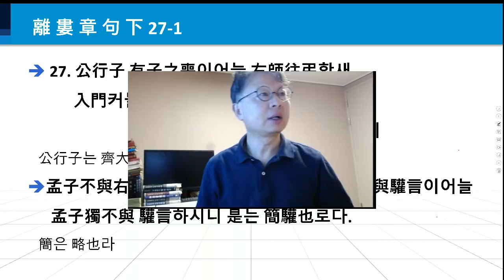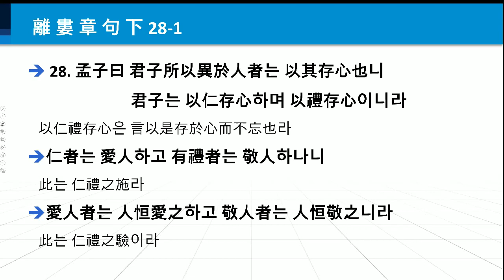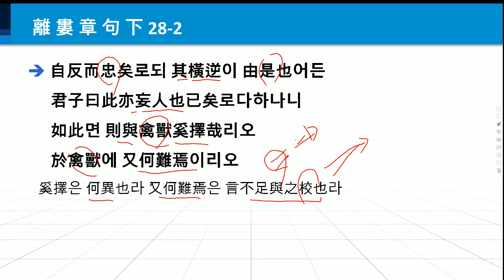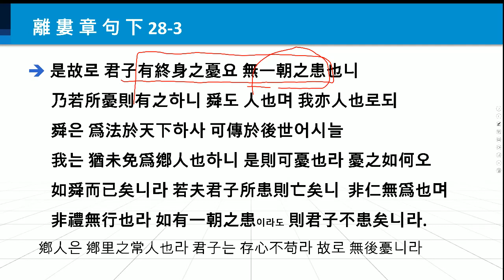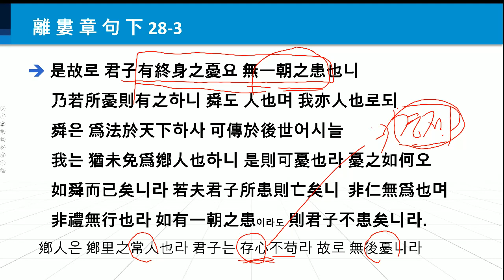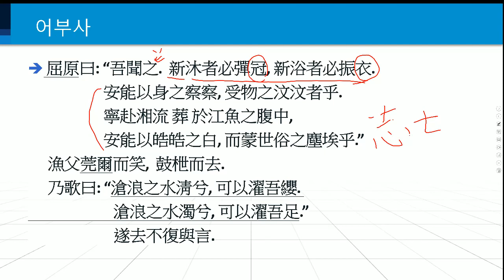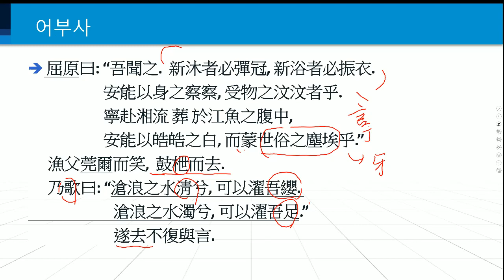한문학 강좌 200 맹자장구 이루편 하 27~28 ( 하루하루를 걱정하면서 살아가는 현대인들이 과연 소인배인가?)